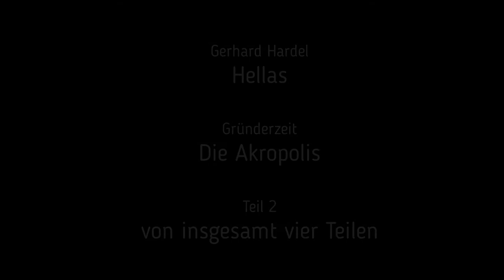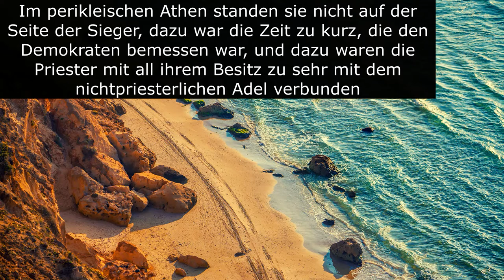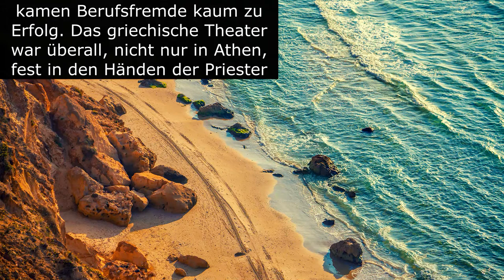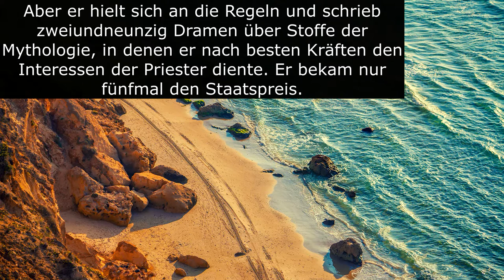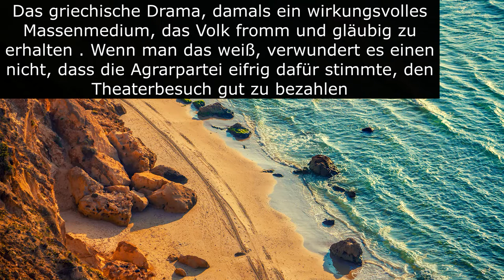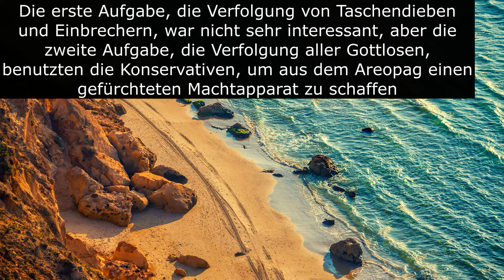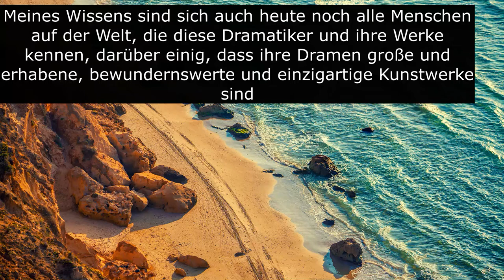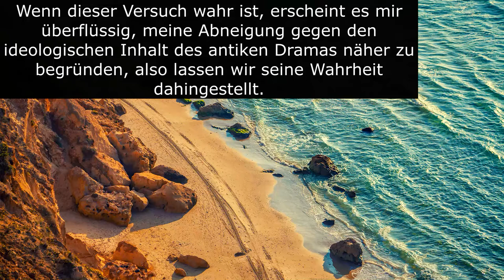Hellas | Gründerzeit | Akropolis | Teil 2 | Theater-Schelte | Gerhard Hardel | DDR-Jugendbuch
Bariton-Stimme, befördert jugendliche Beruhigung bei Einschlaf-Störungen. Mit synchronisierten Untertiteln.
Name des Perikles bedeutet "mehr als Ruhm", deshalb steht er auf drei Treppchen.
Dramatiker werden hier als instrumentalisierende Volksverdummer  stilisiert.